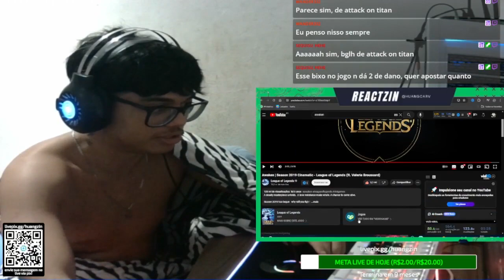eu literal amo isso.. Awaken | Season 2019 Cinematic - League of Legends (ft. Valerie Broussard)